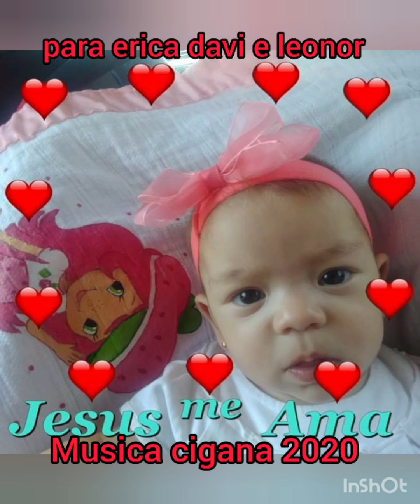Musica cigana 2020 dedicada para erica davi e leonor!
Peçam ja a sua musica contacto 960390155